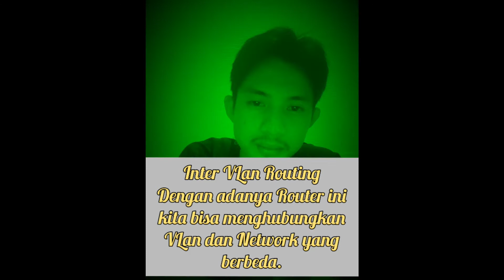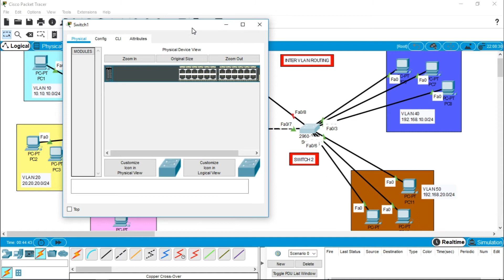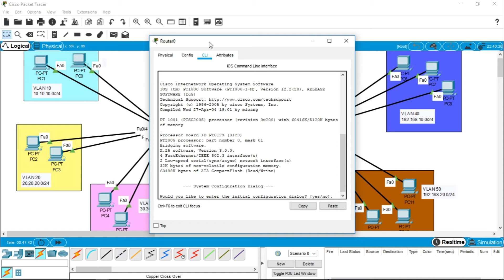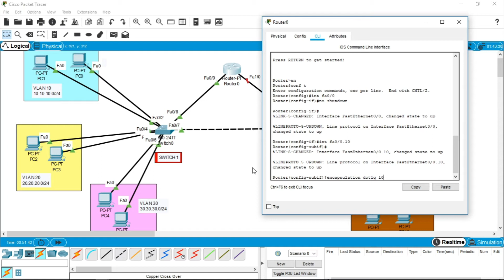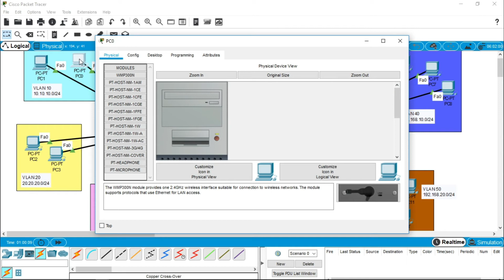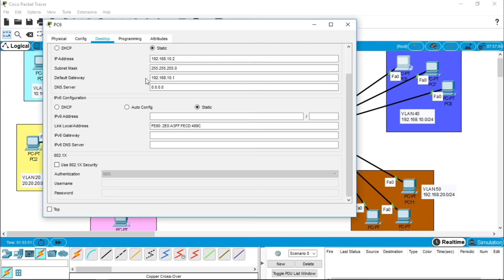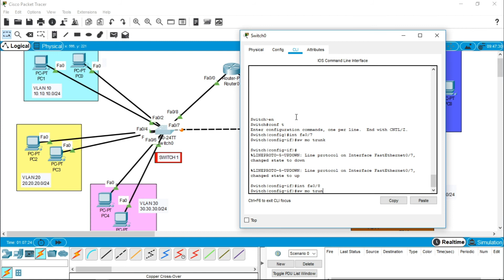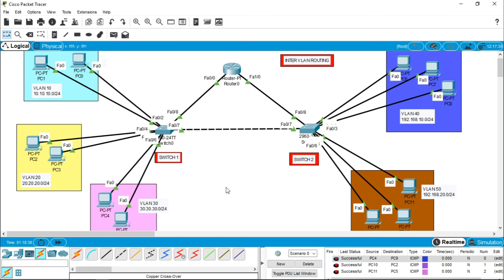Inter Vlan Routing Cisco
Yu mari kita belajar bersama disini tentang cisco, agar yang belum mengerti menjadi mengerti dan yang sudah mengerti tambah mengerti dan ikut berbagi ilmu.
karna sedikit ilmu yang kita miliki alangkah baiknya kita bisa saling berbagi pengetahuan.